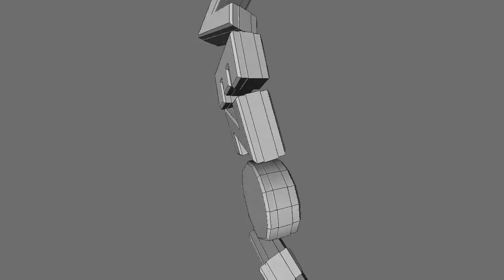~Preview | VezoxArts [Png's in desc]